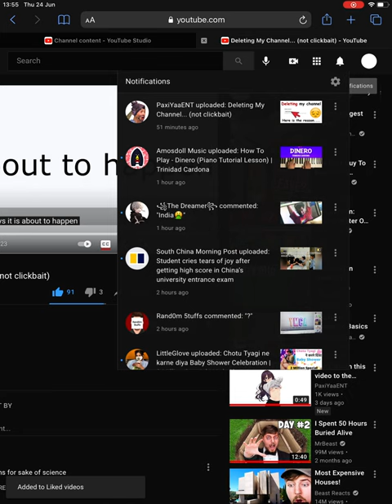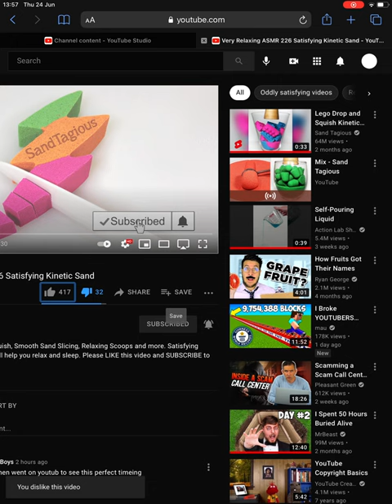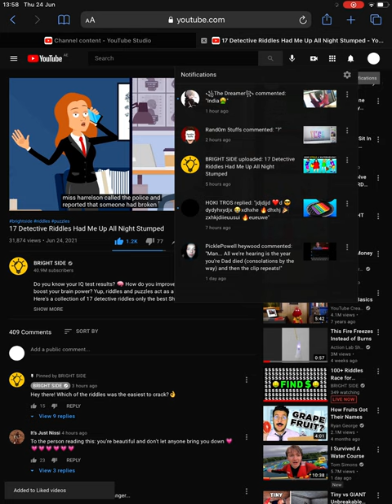Review 3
New upload